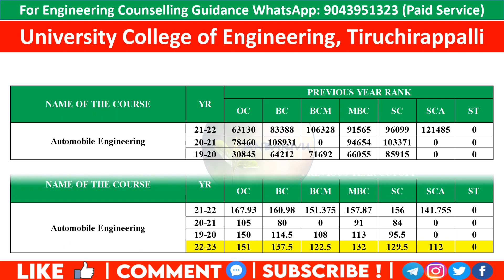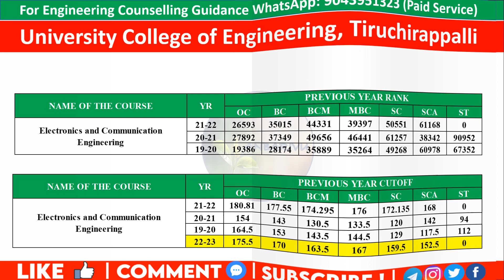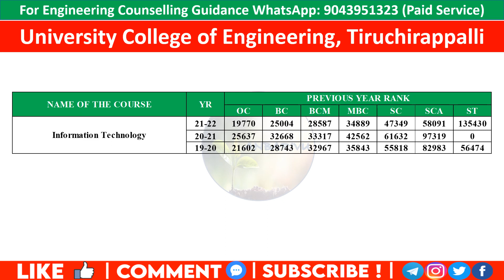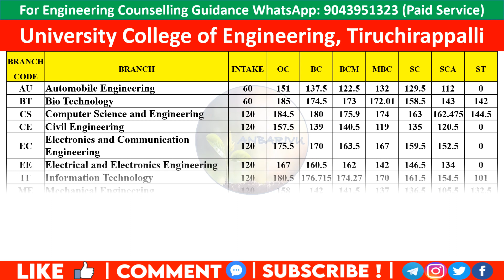University College of Engineering, Tiruchirappalli|Predicted Cutoff 2022|Anbarivu